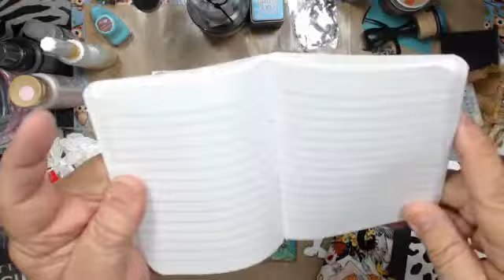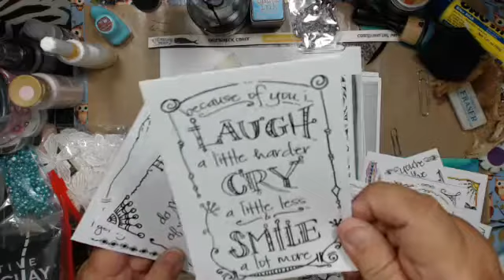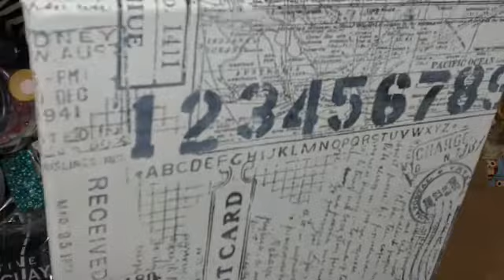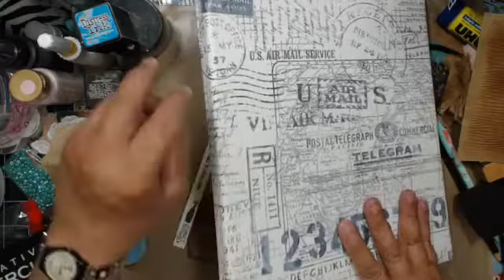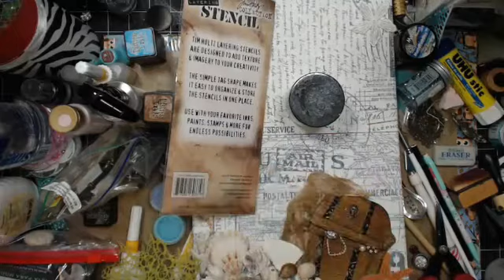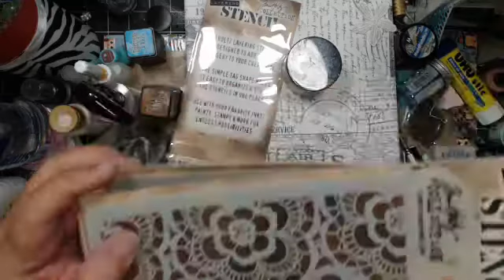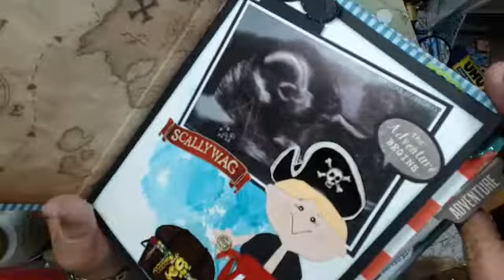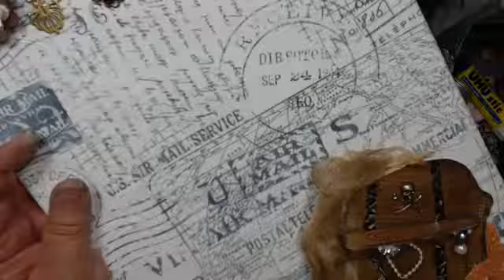Octopus/Treasure Chest Canvas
A little show and tell in the beginning of the show then we started to make the octopus from paper clay.  Created the treasure chest, used Ranger's texture paste and added some metals.  Next week we white gesso everything and spray the canvas.